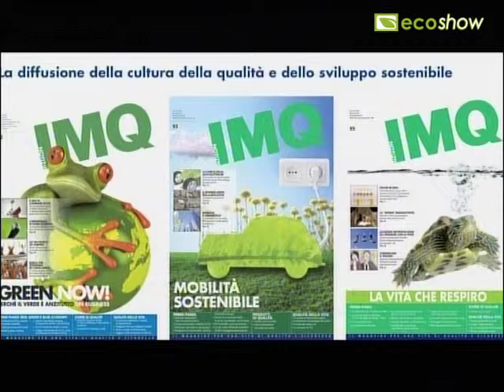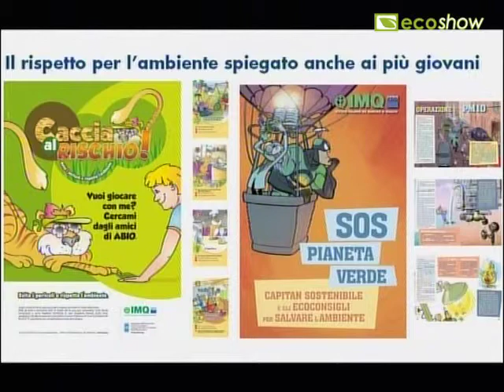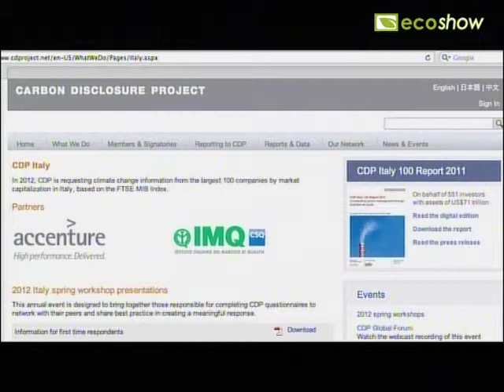Ecoshow 2012 - IMQ per l'ambiente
Per tutelare le aziende e dare garanzie ai consumatori nel mondo sempre più vasto del green, esistono realtà come IMQ. Il marchio IMQ Eco, per esempio, protegge dai rischi del greenwashing